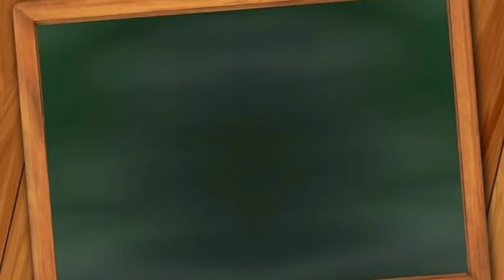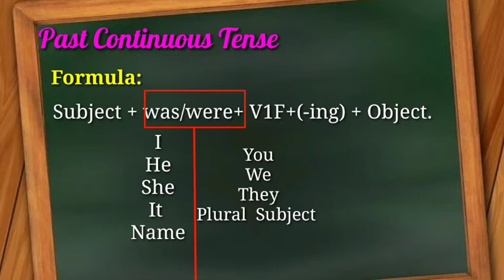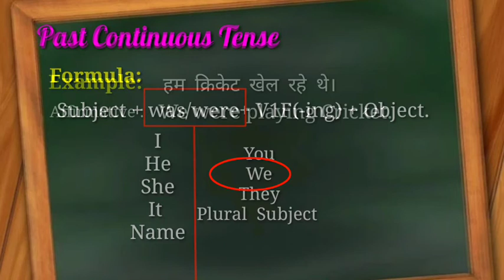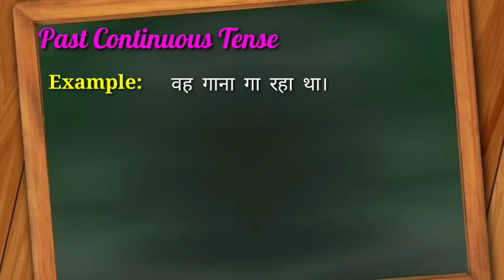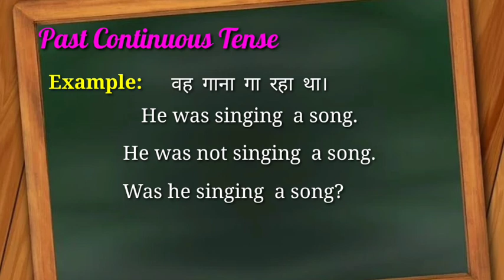PAST CONTINUOUS TENSE/EPISODE-7